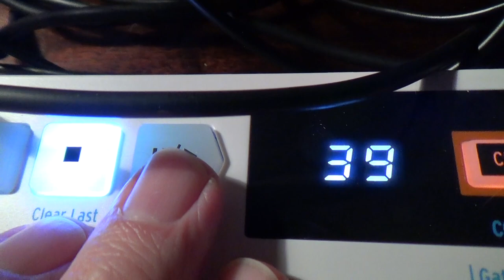Butterfly Sex Museum [Behringer Neutron / Arturia Keystep / guitar pedals]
I got an nice open box deal on the Neutron and took it out for a test spin. Also, I have no idea what I'm doing.